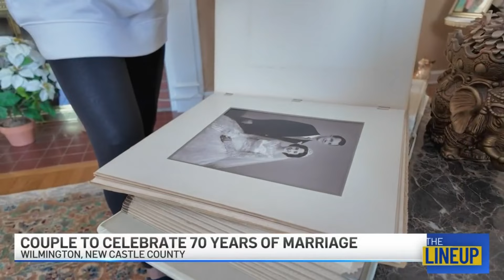Asking for answers and saying goodbye: The Lineup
A Montgomery County family is making a plea for answers after a man was shot dead in a robbery attempt in Norristown. NBC10's Randy Gyllenhaal has more. Also, how to prepare as days of rain are expected to move over the region. Then, get ready for detours as I-95 is set to close for some time this weekend. NBC10’s Erin Coleman and Keith Jones deliver The Lineup for Tuesday, Jan. 23, 2024.

Have a Roku device? Add the free NBC10 app right now for live news updates